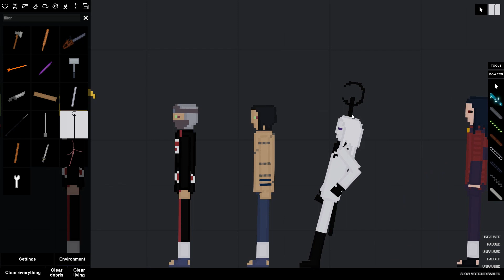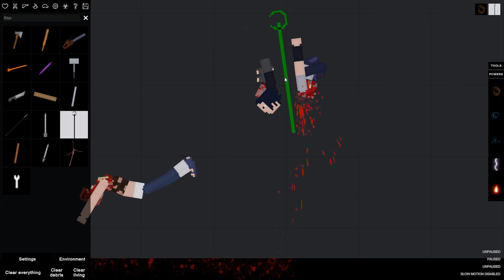People Playground mods Naruto pack (beta 0.3)